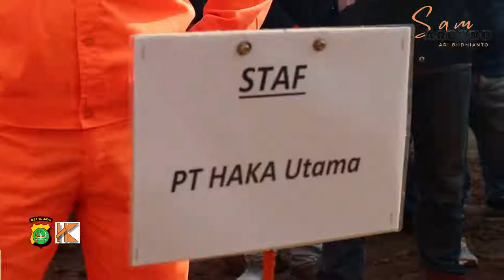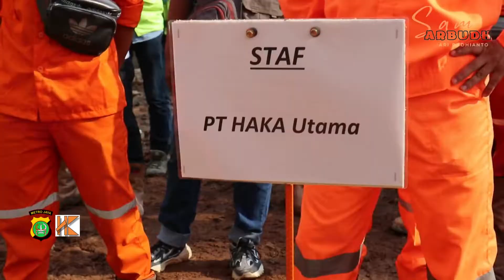Lomba yel-yel (TBM & Senam Pagi Part 3)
Toolbox Meeting (TBM) adalah pertemuan yang dilakukan rutin dengan para pekerja atau karyawan yang biasanya di pimpin oleh Personel Safety(HSE) untuk membicarakan dan mengingatkan akan potensi-potensi bahaya ditempat kerja. Hal-hal mengenai K3, Alat Pelindung Diri (APD), regulasi, prosedur kerja dan lain-lain.